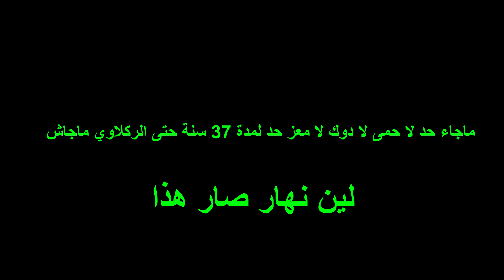(شيطان تونس الحلقة 15(تو بدا الظرب GTA RP